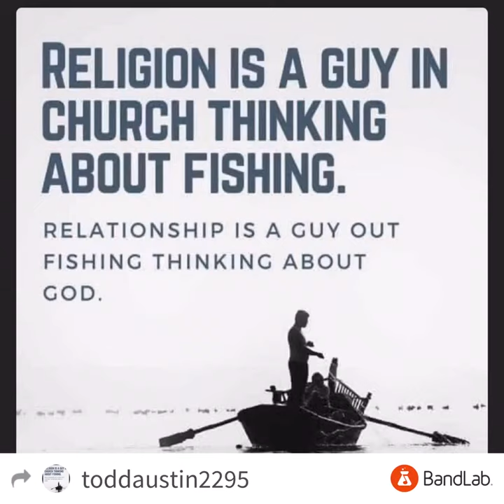Sir, where is your mask ? 😷